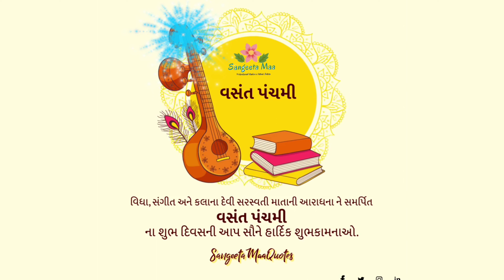🌹Happy Basant panchami 🙏status saraswati❤ mata🙏4k 😘music video 2022 🥀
🌹Happy Basant panchami ,🙏status saraswati❤ mata,🙏4k status😘 video 2022 🥀
maa saraswati status, maa saraswati Basant panchami